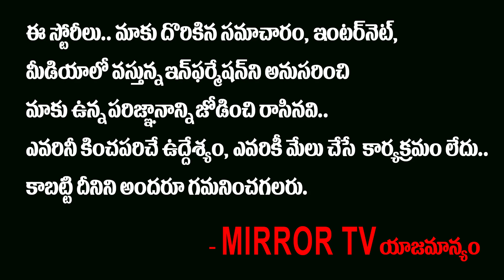Manmadhudu 2 Movie Review and Rating | Manmadhudu 2 USA Review | Rakul Preet | Nagarjuna | Mirror TV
Manmadhudu 2 Movie Review and Rating

Manmadhudu 2 USA Review